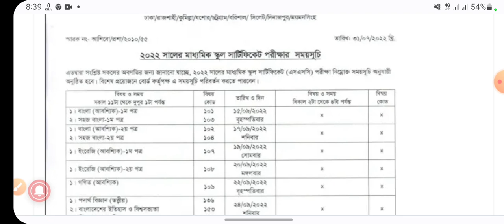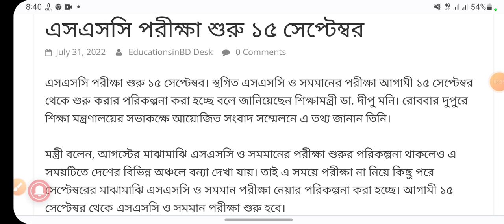SSC EXAM RUTIN 2022,এস এসসি পরীক্ষার রুটিন প্রকাশ ২০২২,